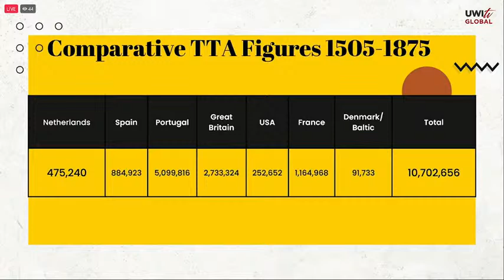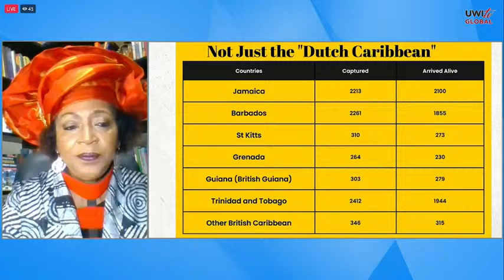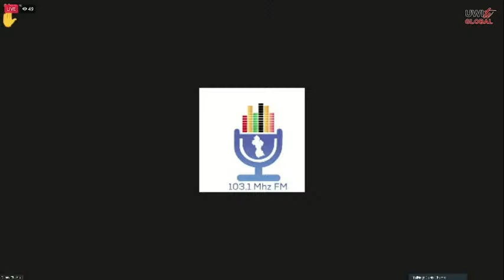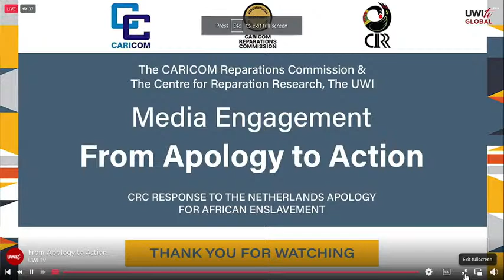From Apology to Action-The Netherlands Formally Apologizes for Its Role in 250 Years of Slavery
Dutch Prime Minister Mark Rutte apologized Monday on behalf of his government for the Netherlands’ historical role in slavery and the slave trade, despite calls for him to delay the long-awaited statement.

“Today I apologize,” Rutte said in a 20-minute speech that was greeted with silence by an invited audience at the National Archive.

Rutte went ahead with the apology even though some activist groups in the Netherlands and its former colonies had urged him to wait until July 1 of next year, the anniversary of the abolition of slavery 160 years ago. Activists consider next year the 150th anniversary because many enslaved people were forced to continue working in plantations for a decade after abolition.